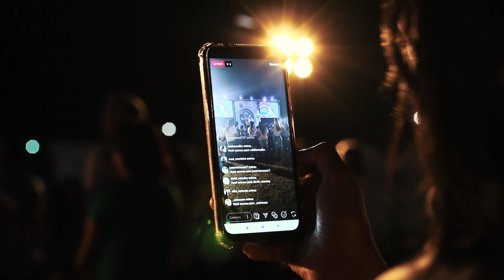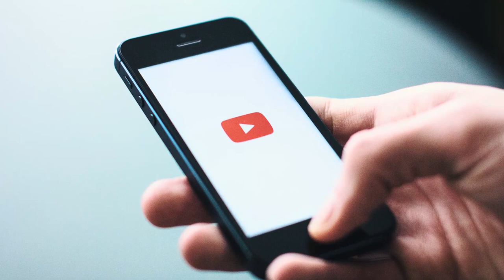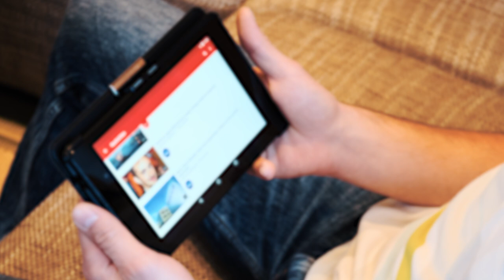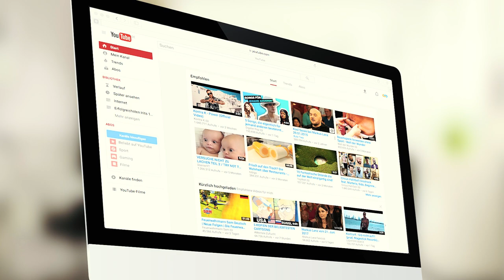Super Bowl: los 5 mejores shows de medio tiempo, según un estudio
No solo los fanáticos del deporte esperan con ansias el Super Bowl cada año, también quienes disfrutamos de la música y el entretenimiento marcamos esta fecha en nuestro calendario, especialmente por las presentaciones de medio tiempo.

Una empresa británica de comercio electrónico llevó a cabo un estudio en el que encuestó a más de 4.000 personas en todo el mundo y les pidió calificar los shows de medio tiempo de los últimos 20 años.

Además, la compañía tuvo en cuenta el número de visualizaciones en YouTube de cada una de las presentaciones, así como el porcentaje de ‘likes’ o ‘me gusta’ comparados con los ‘no me gusta’ o ‘dislikes’.

En el Canal RCN te compartimos este top con los 5 mejores shows del 'halftime' en el Super Bowl de los últimos 20 años, según el mencionado estudio.

00:00 Introducción
01:07 Beyoncé, 2013 (5)
01:37 Madonna, 2012 (4)
02:19 Prince, 2007 (3)
02:50 Shakira y Jennifer Lopez, 2020 (2)
03:20 Coldplay, 2016 (1)